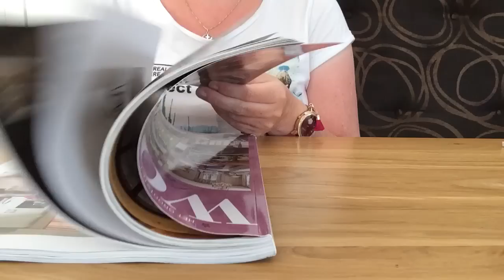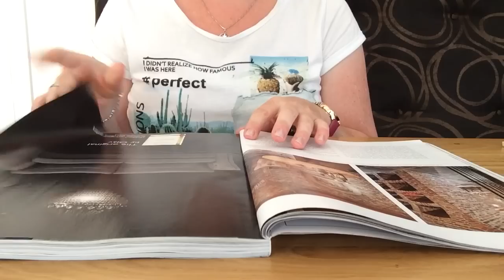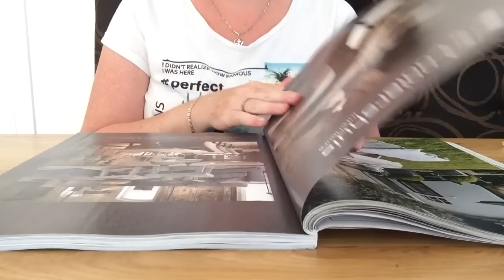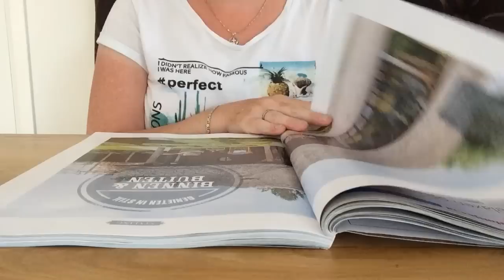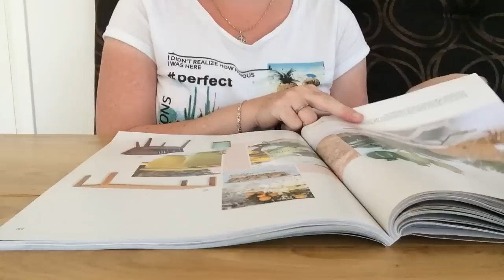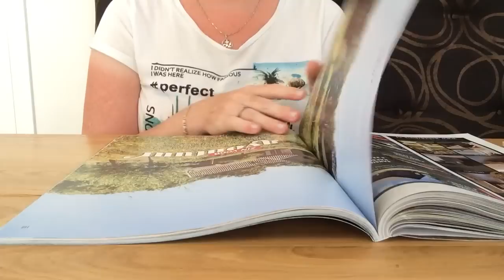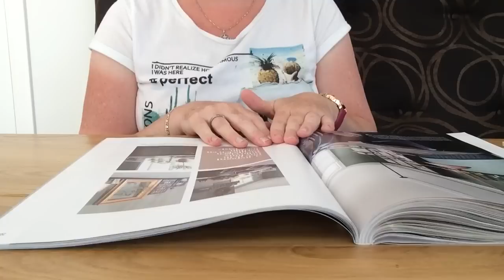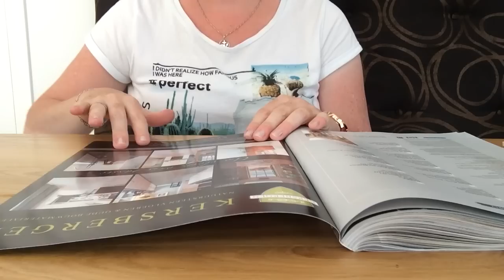ASMR slow page turning through magazine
A new video with slow page turning through a thick magazine about house decorations with some squeezing of the pages. No whispering. I made this video in my holiday house. Enjoy! :-)